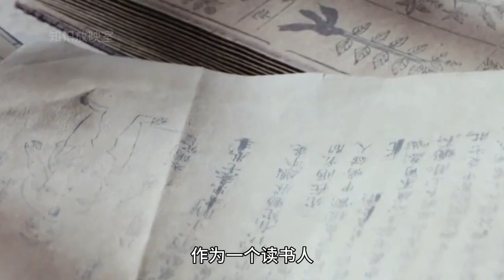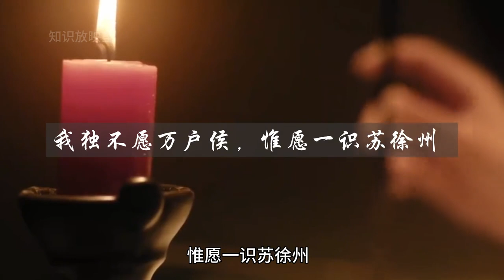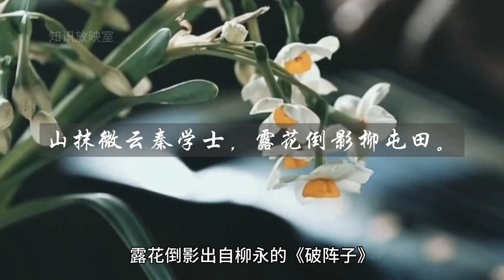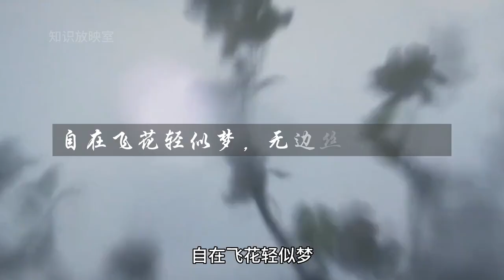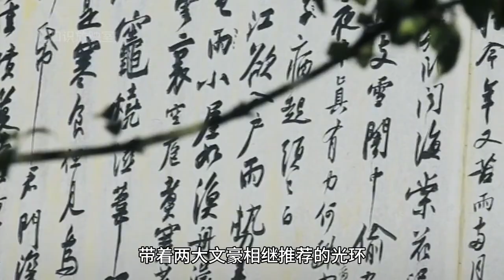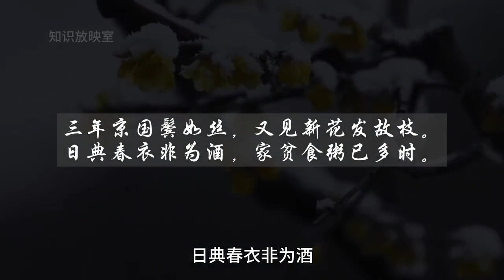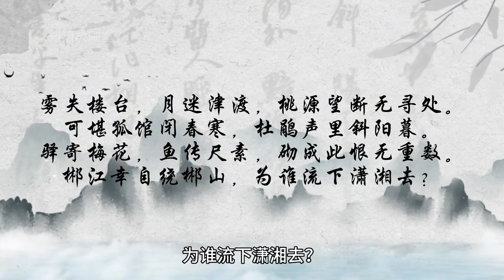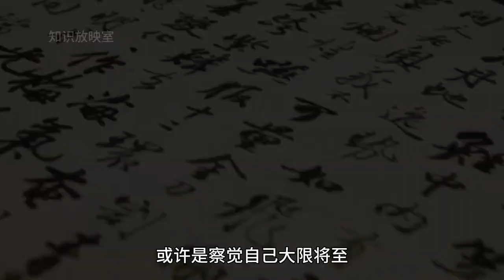一口气看完秦观一生，东坡牌好学生，情歌小王子，却活得很卑微？